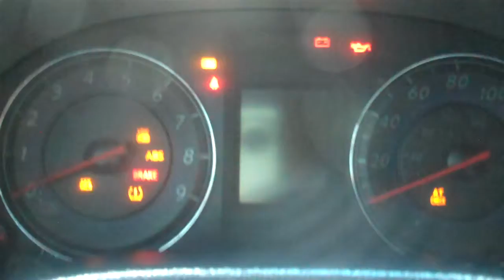2009 INFINITI G37S FOR SALE LEISURE USED CARS